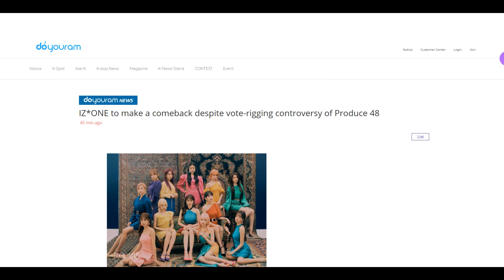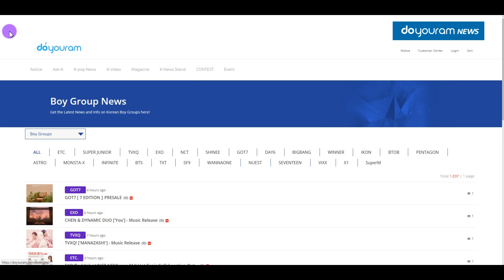While X1 disbanded, IZONE fiesta comes back 2020..where is justice?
IZ*ONE to make a comeback despite vote-rigging controversy of Produce 48

If you've already seen the words "izone fiesta" somewhere on the Internet or googled them yourself, chances are you are already aware of izone comeback 2020. That's right. After staying away from the limelight for almost a year, izone's comeback is about to happen really soon.
Unlike x1, izone will be back with an album. The new izone album is called bloom iz. When you put the name of the group and the name of izone new album side by side, like "izone bloom iz", you can tell that "bloom iz" is the combination of the word "bloom" and the group name "izone". It is, again, a name that sticks to the flower theme, which the group has been sticking to for quite a while, with their previous releases like 'lavian rose' and 'violeta'. FYI, izone lavian rose and izone violeta are singles.

As talented as the group is, the comeback of izone is a bit controversial, especially because of the vote-rigging controversy surrounding the produce series, which includes produce 48 and produce 101, where the head producer was an junyung. izone members were determined on produce 48, and because of the vote-rigging, some people demand izone disbandment, just like x1 disbandment. They believe that izone rigged members should be "punished" the same way x1 rigged members were, so that everything is even between x1 and izone.

izone (アイズワン) consists of a number of members, including hitomi honda(本田仁美), nako yabuki(矢吹奈子), izone sakura, aka miyawaki sakura(宮脇咲良), and wonyoung of izone whose full name is jang wonyoung. Will this group be able to win everyone's heart when they make their comeback? Whatever happens, we will be sure to keep you updated on the latest news on our website at doyouram.com!